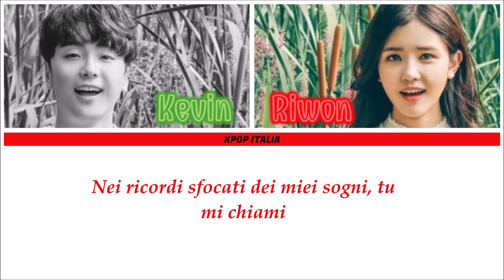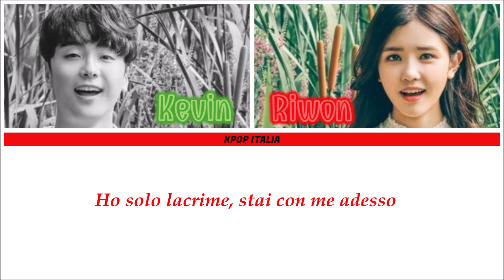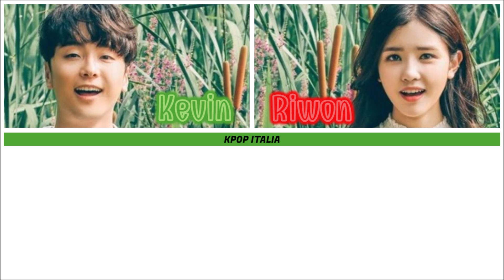Monogram - Lucid Dream [Color Coded/Sub Ita]